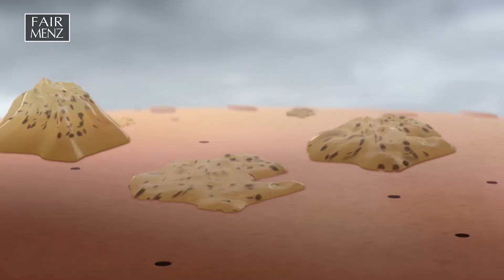Checkmate Inc. - Fairmenz ft. Fahad Mustafa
Fair Menz Film Featuring Fahad Mustafa
Client: Skin Care
Agency: Soch
Production House: Checkmate Inc
Executive Producer: Mustafa Munawer
Director: Inam Ur Rahim
DOP: Zain Haleem
Associate Director: Safwan Bawany
AD: Waleed Ahmed
Associate Producer: Waseem Abbas
Art Director: Haris Khatri
Set Director: Umer Ikram
Makeup : Babar Zaheer for Fahad Mustafa
Hair: Ayaz Ali Shah for Fahad Mustafa
Makeup: Ijaz Jazzy
Styling: Faraz Shaikh for Fahad Mustafa
Styling: Ali Shehzad
Ronin: Islam ud Din
Post Producer: Syed Ali Sufi
Post Production: Vertex
Grade: Zairi @ Post Bkk
Production Head: Adeel Mushtaque
Line Producer: Osama Khalid
Production Manager: Kashif Gazdar
Project Intern: Osama South aka Uzaik Khan